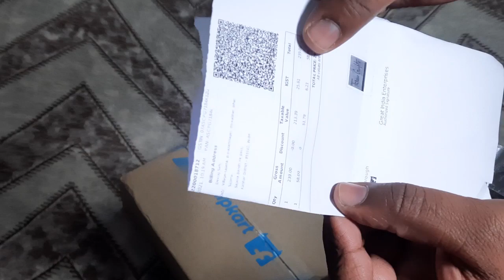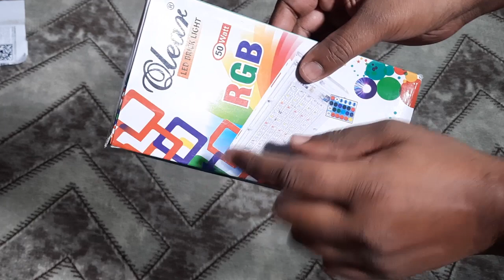RGB flood light Unboxing | Rgb light under 199 | Urban king flood light unboxing & Review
25 MM Lens
50 MM lens

RGB flood light Unboxing | Rgb light under 200 | Urban king flood light unboxing & Review

License